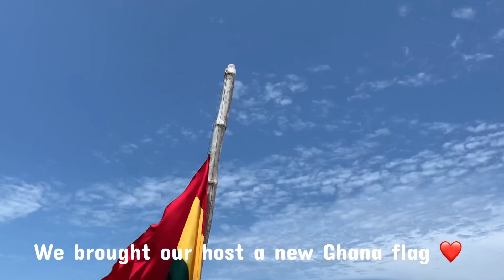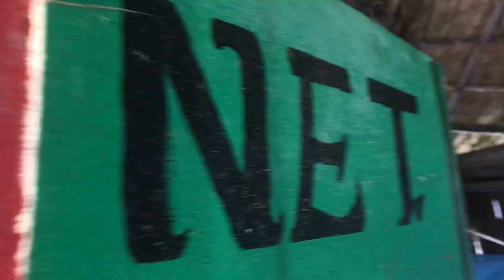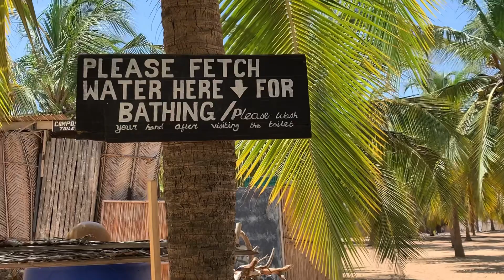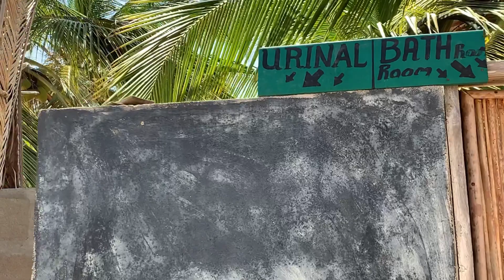Road Trip To Agorkedzi, an Island in Keta | A Tour of Paps beach Camp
Welcome guys to another episode on my channel. This is the first of many episodes to come where I joined @NaaAtsweiFilms on her maiden edition of travelwithme to Keta.
I share with you our trip to the Volta region and a quick tour of Paps beach Camp on an island 🏝 called Agorkedzi.

I joined because I suck at solo travels.

0:00 - 0:36 Intro
0:36 - 5:20 Meet the Crew
5:35 - 6:34 Stop Over
6:34 - 6:48 Arrival at Volta lake
7:37 Crossing the River Volta
9:21 Arrival at Agokedzi
11:58 Tour of Paps Beach Camps
20:54 Lunch Time